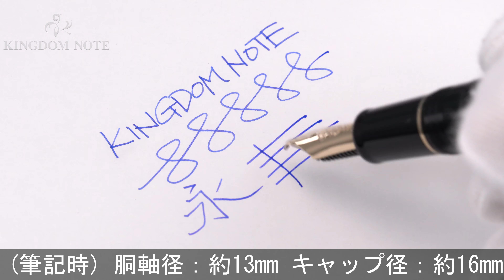SAILOR セーラー 万年筆 長刀研ぎシリーズ コンコルド ゴールドトリム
多少のスレ･小キズ等みられますが総じて程度良好。セーラーの代名詞、ともいえる長刀研ぎペン先が装い新たに新登場！シンプルなデザインで上品な印象を与えるペン先。

本体材質：樹脂
ペン先材質：21金
字幅：コンコルド(細字～極太字)
機構：カートリッジ、コンバーター両用式
全長：約153mm (筆記時)
胴軸径：約13mm
キャップ径：約16mm (クリップ除く)
最大径：約19mm (クリップ含む)
重さ：約24g
付属品：元箱一式/コンバーター